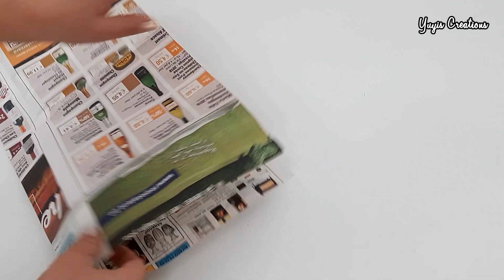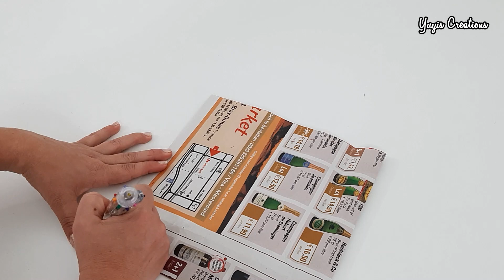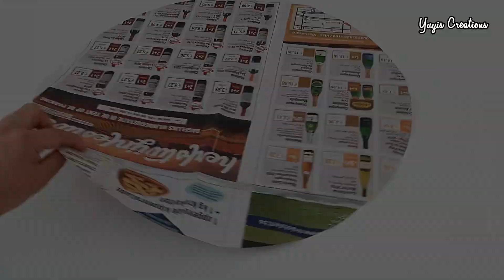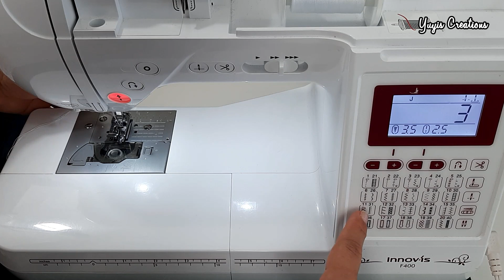COMO HACER UN GORRO PARA EL BAÑO PASO A PASO | Yuyis Creations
Te enseño paso a paso a hacer este lindo gorro para la ducha, en lo particular es un accesorio que no puede faltar en mi baño.

Recuerda que si haces alguno de mis tutoriales, puedes enviarme fotos,  yo las estaré compartiendo en mi página de Facebook y también en las historias de Instagram, así que corre y únete también a mis redes sociales 😉

Haasta Pronto!

Recursos de Edicón:
Filmora 9 /  Filmstocks